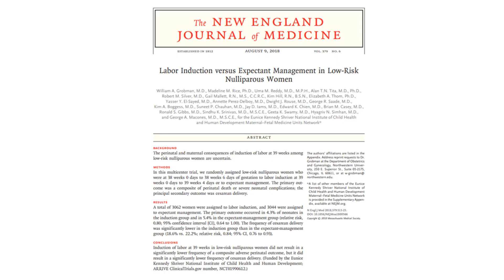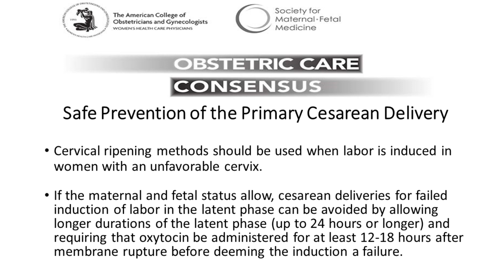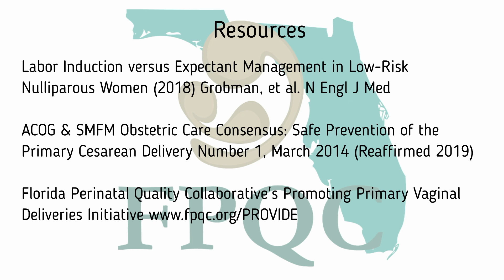The ARRIVE Trial - PROVIDE Initiative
Julie DeCesare, MD, clinical co-lead of the Florida Perinatal Quality Collaborative's Promoting Primary Vaginal Deliveries (PROVIDE) Initiative, discusses the ARRIVE Trial, and whether or not this should change practice and care in Florida.

Labor Induction versus Expectant Management in Low-Risk Nulliparous Women, Grobman et al 2018